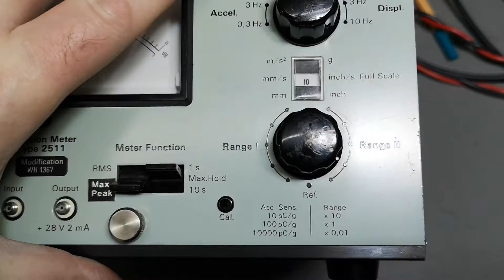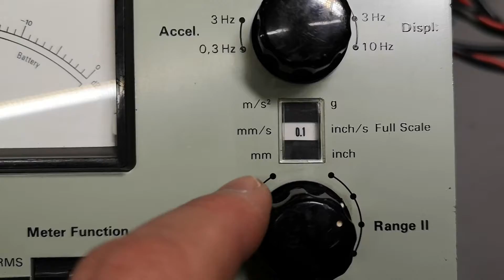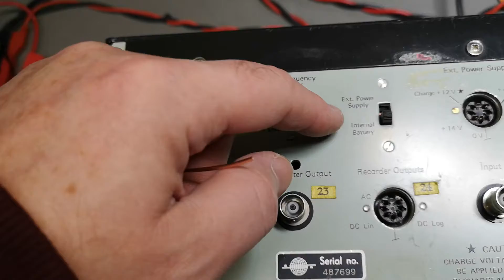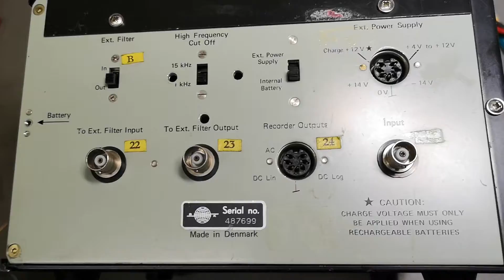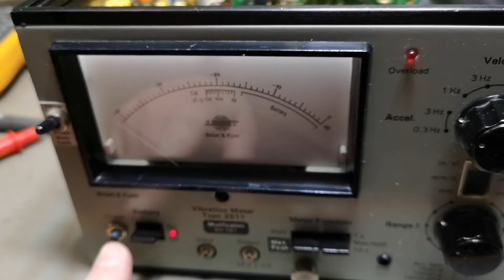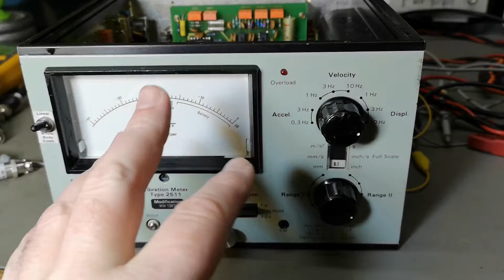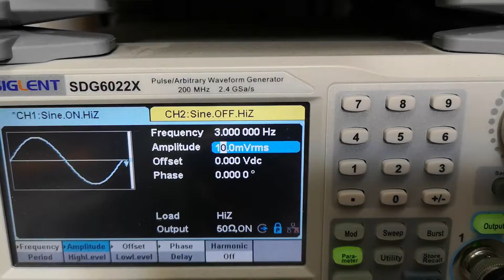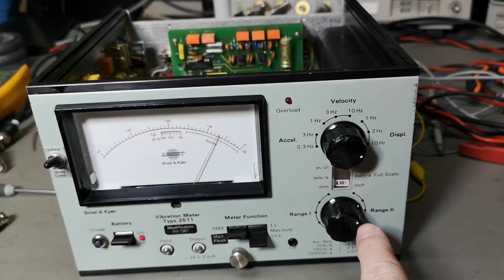Brüel & Kjær Vibration Meter Type 2511 test teardown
I think this Brüel & Kjær unit works now, i see a few mV DC on the rear BNC but when i AC couple the test signals in, that input works fine too,
Battery 6V 550mA usage, i changed a broken 630mA fuse, it is clearly too low rated, so i go for 1A.